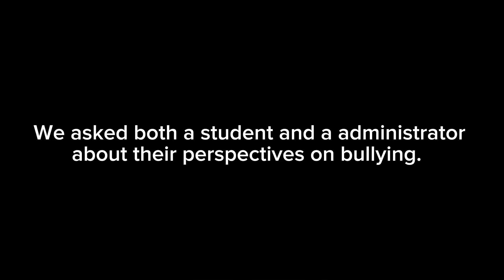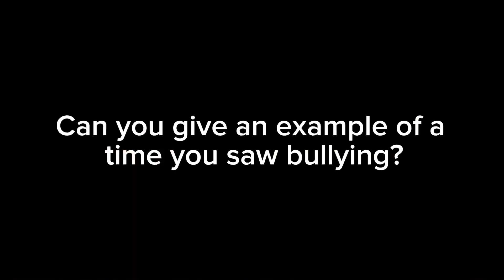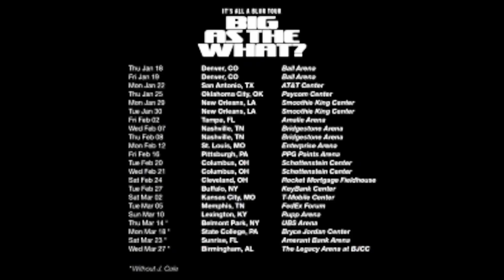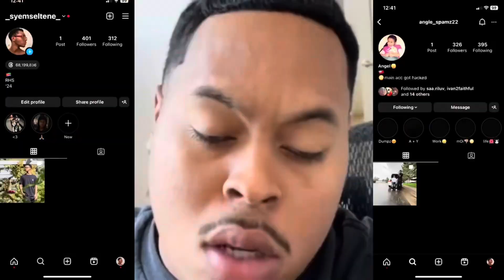The Rangeview Raider Review: Weekly Wrap 11/17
This week the Raider Review takes a look at school bullying, Drake's tour, basketball season, the Concession stand, and